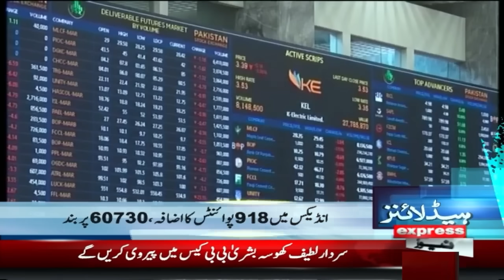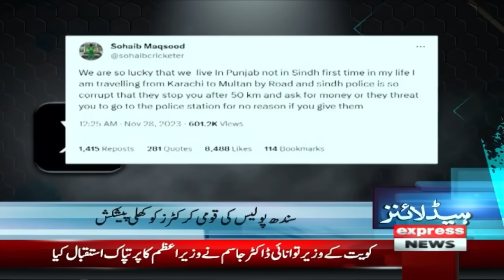Nawaz Sharif In Trouble? | Imran Khan | News Headlines 9 AM | 29 November 2023 | Express News